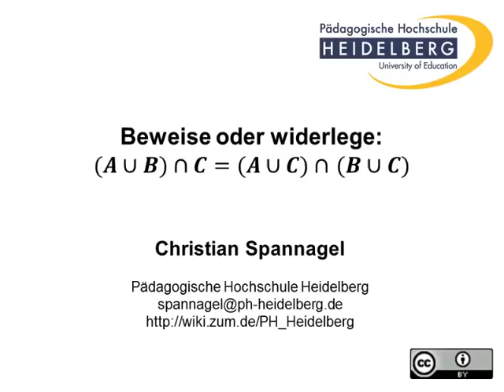Ein Gegenbeispiel finden